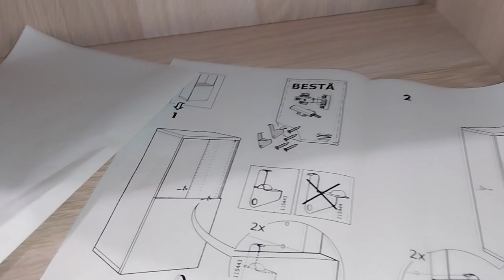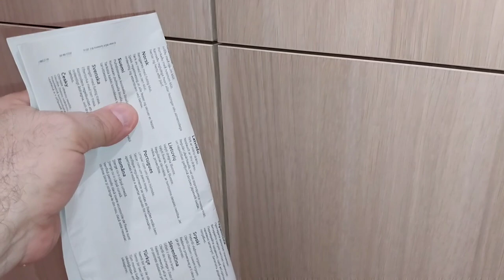VIDEO 2 MONTAJE DE MUEBLE BESTA RESUMEN DE 4 TOMAS REALIZADAS DURANTE LA FASE DE MONTAJE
PLAY LIST VIDEOS MUEBLE BESTA con una serie de consejos sobre el montaje de este tipo de muebles, problemas que yo me he encontrado y video 3, consejo sobre el nivelado de las patas, que os ahorrará mucho tiempo.
SI MONTAIS ESTE MUEBLE CON PATAS, ySE COMPONE DE VARIOS MODULOS  PODEIS ENCONTRAROS QUE EL SUELO NO ESTÉ 100% NIVELADO TENDREIS PROBLEMAS SOBRETODO PARA CUADRAR EL MUEBLE Y AJUSTAR LAS PUERTAS. MIRAD EL VIDEO 3 CON UN 2º MUEBLE QUE HE MONTADO, REALIZARLO ASI ME AHORRO 4 h DE POSTERIOR AJUSTE DE PUERTAS.

DESACTIVADOS LOS COMENTARIOS DE ESTE VIDEO Y LOS SIGUIENTES QUE SUBA A PARTIR DE ENERO 2021, DEBIDO A LA GRAN CANTIDAD DE COMENTARIOS QUE  ME LLEGAN CADA DIA, (mas de entre 50 y 100 emails  YA  HACE MUCHOS MESES ME ES IMPOSIBLE ATENDERLOS TODOS ADECUADAMENTE, SIENTO TENER QUE TOMAR ESTA DECISION DESACTIVANDO LOS COMENTARIOS, PERO  PREFIERO  DESACTIVARLOS ANTES  QUE DEJARLOS SIN LEER, AUNQUE ESTO ME PENALICE GRAVEMENTE  EL NUMERO DE VISITAS Y LA DIFUSION QUE HACE YOUTUBE DE EL VIDEO " NO LO PUBLICITAN"

Video dedicado a